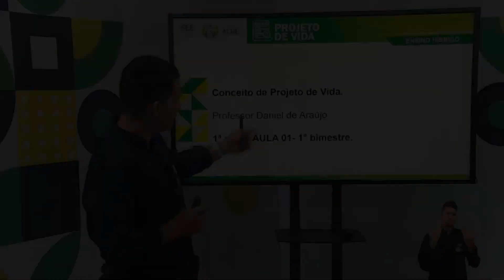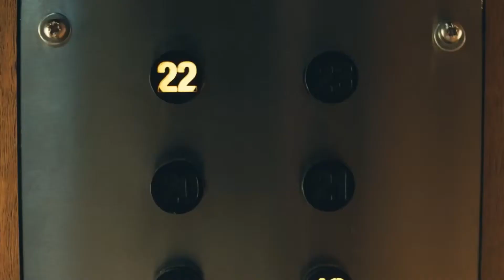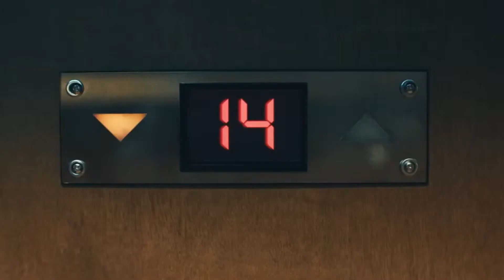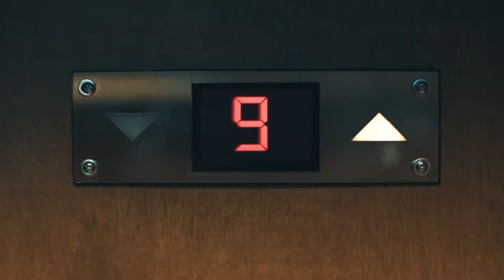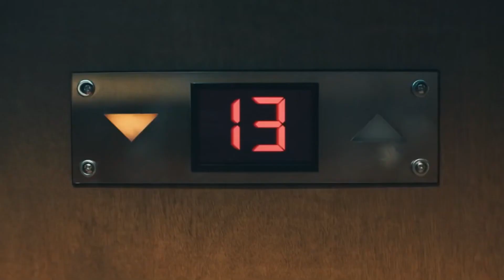Educação Híbrida - Projeto de Vida - Conceito de Projeto de Vida - Parte 1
Educação Híbrida
Projeto de Vida
Aula: Conceito de Projeto de Vida - Parte 1
Professor: Daniel Araújo